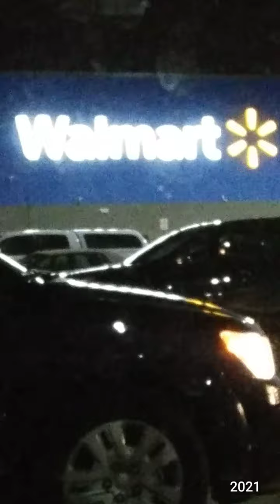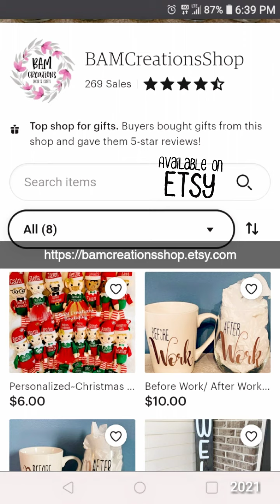First Impressions: Mtn DEW RISE ENERGY Peach Mango Dawn